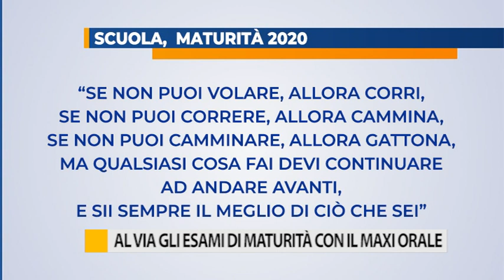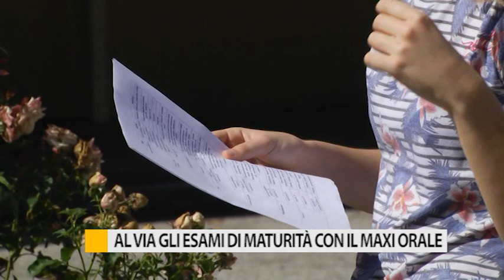Al via gli esami di maturità con il maxi orale